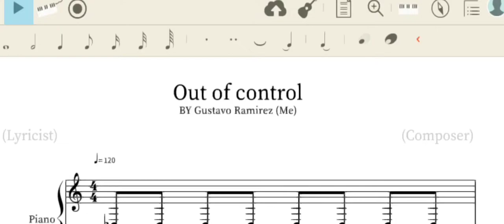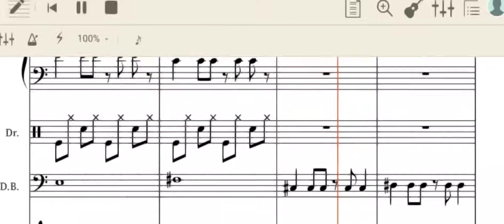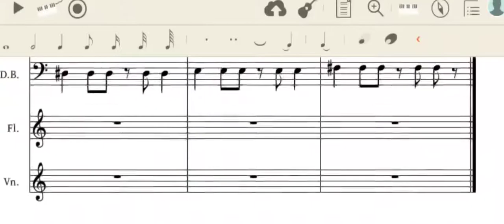A song I made